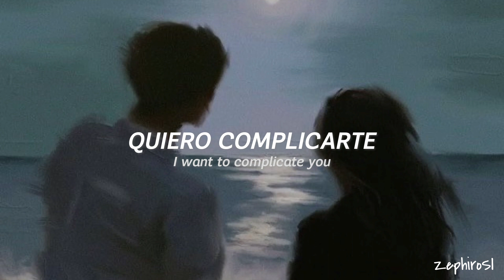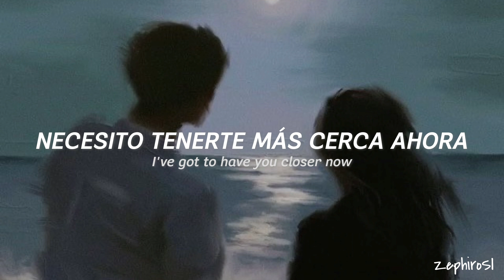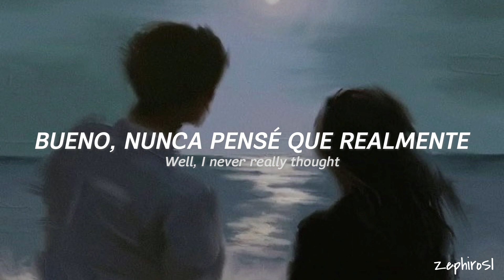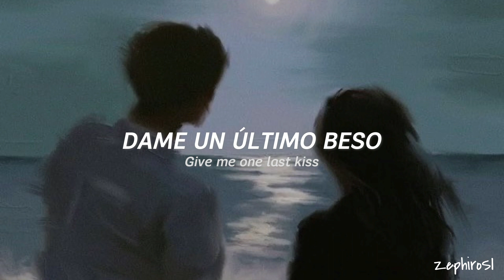Panic! at the Disco - Far Too Young to Die (Sub Español - Lyric Video)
Panic! at the Disco - Far Too Young to Die  | Traducida y subtitulada al Español

Si les gusta las canciones que subo...

Ya está disponible la playlist de Spotify de todos los temas que se van subiendo al canal ✨

Si alguno quiere que haga algún tema en especifico, no duden en pedirlo, que me encantaría hacerlo ✨

Letra en ingles por Genius:

[Verse 1]
I've never so adored you
I'm twisting allegories now
I want to complicate you
Don't let me do this to myself
I'm chasing roller coasters
I've got to have you closer now
Endless romantic stories
You never could control me

[Chorus]
Well, I never really thought that you'd come tonight
While the crown hangs heavy on either side
Give me one last kiss while we're far too young to die
We're far too young to die
Far too young to die

[Verse 2]
Fixation or psychosis?
Devoted to neurosis now
Endless romantic stories

All rights deserved to Panic! at the Disco